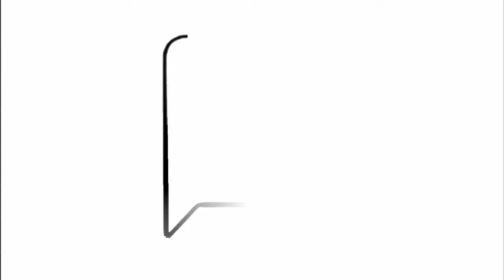PM Umum Insentif Peniaga & Penjaja Kecil - Najib Razak 27/5/2012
Perdana Menteri Malaysia, Datuk Seri Najib Tun Razak Mengumumkan beberapa insentif penting untuk golongan peniaga dan penjaja kecil termasuk menurunkan kadar bayaran pendaftaran kali pertama bagi perniagaan pemilik tunggal dan perkongsian kepada RM50 untuk tempoh lima tahun sekali gus. Beliau Berkata Demikian Semasa Majlis Ramah Mesra Warga Penjaja & Peniaga Kecil 1 Malaysia di Dataran Merdeka pada 27 Mei 2012